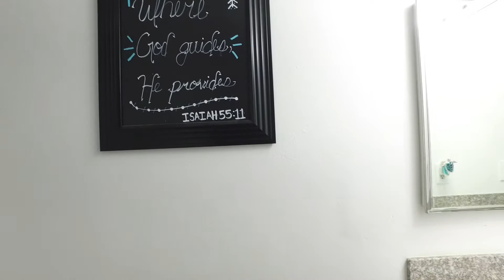45824 Picadilly St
45824 Picadilly St, Lancaster